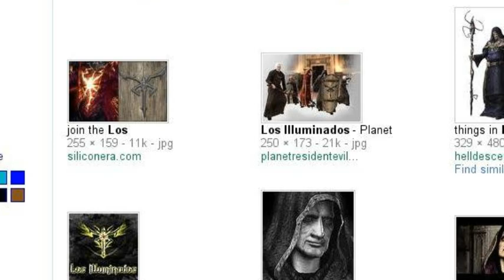Resident Evil 4 search story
The Los Illuminados must be stopped and we can't let umbrella get their hands on the sample